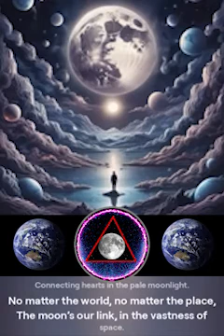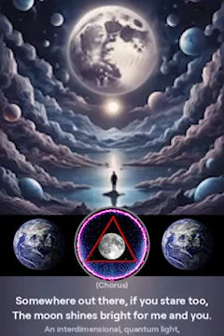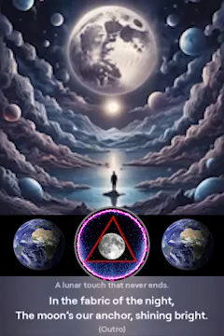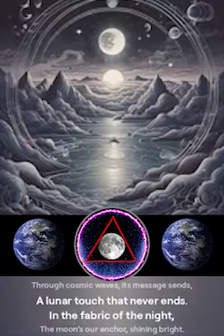Somewhere Out There Quantum Moon Version